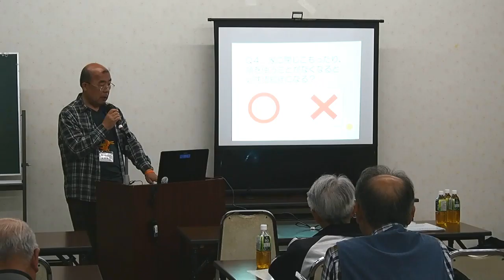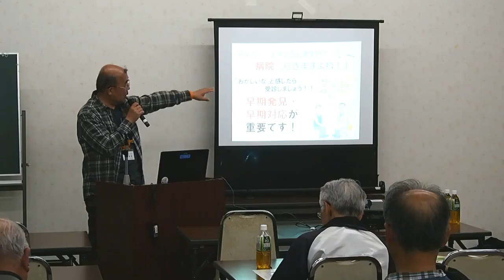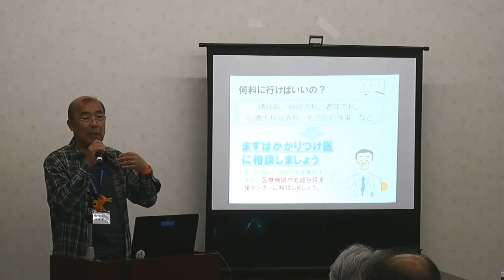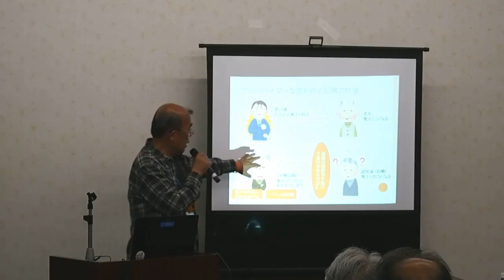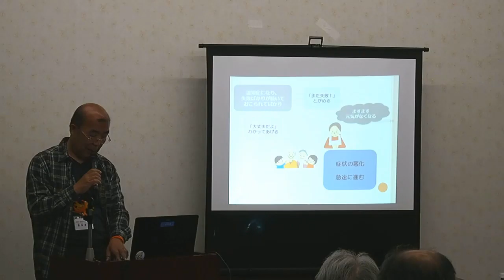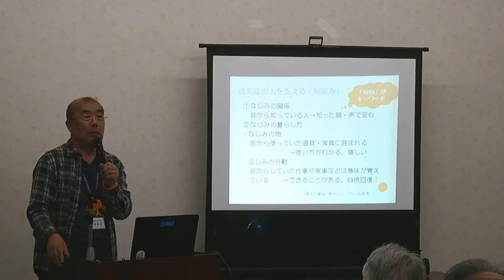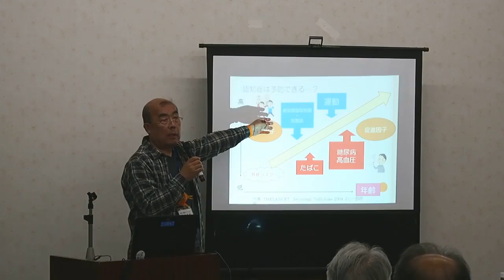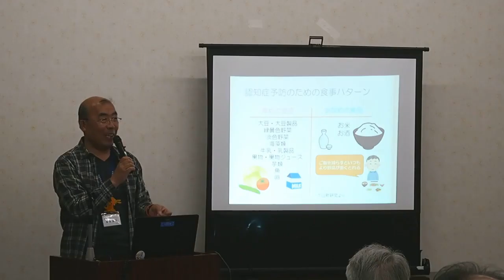kusatsuritto soukai2016 02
レイカディア大学同窓会草津栗東支部総会　講演会　2016/04/22